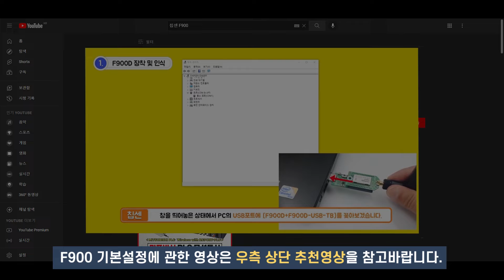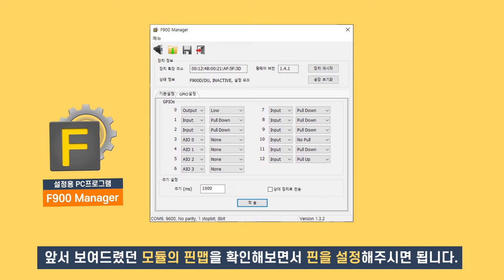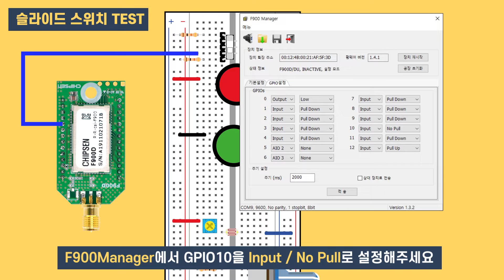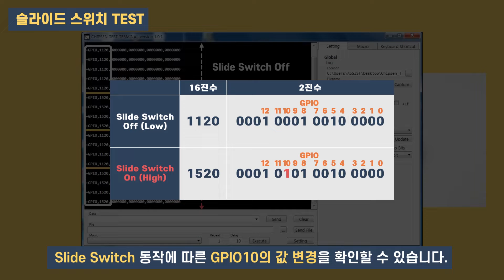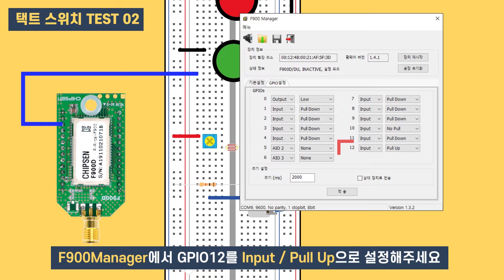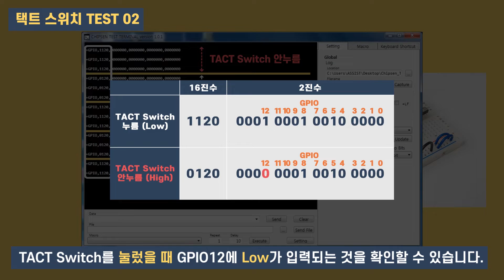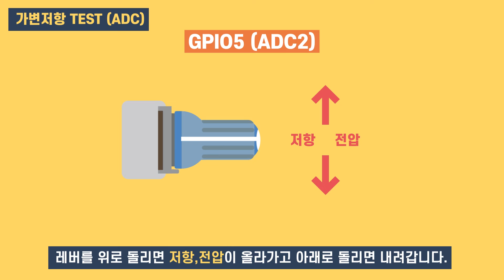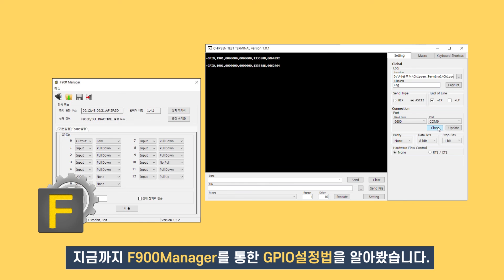센서데이터 무선으로 보내보자 GPIO설정 F900 Manager에서 세팅하기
설정용 PC프로그램 F900 Manger를 사용해 각종 센서데이터를 상대장치로 무선 전송하는 방법에 대해 알려드리겠습니다!

▶ Timestamp.
00:00 오프닝
00:11 목표 소개
00:30 ADC와 DIO란?
00:56 F900D모듈 핀맵 / 프로그램 설명
02:00 Slide Switch 테스트
03:04 TACT Switch 테스트01
04:05 TACT Switch 테스트02
05:04 LET 테스트
05:49 가변저항 테스트
06:43 포토레지스터 테스트
07:32 아웃트로